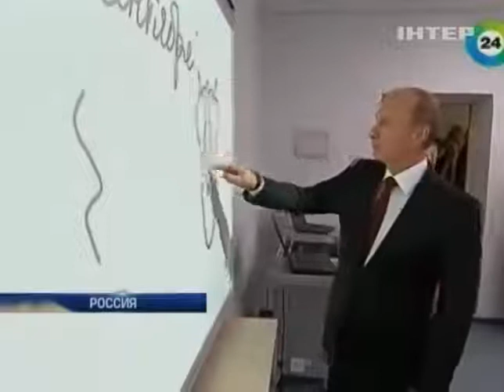На открытом уроке Путин нарисовал странное послание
На открытом уроке Путин нарисовал странное послание -  - Интер - 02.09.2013

The open lesson Putin drew a strange message - and inter - 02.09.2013